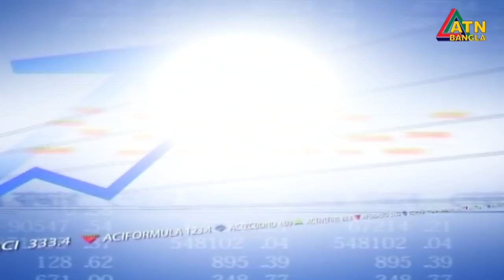এটিএন বাংলা সকাল ১১ টার সংবাদ । 28.09.2020 | ATN Bangla 11 am News